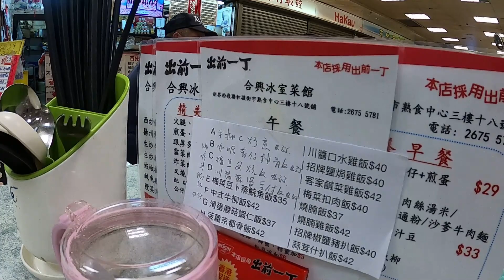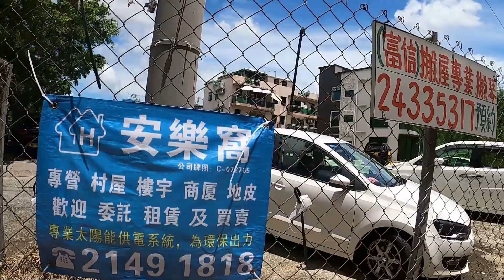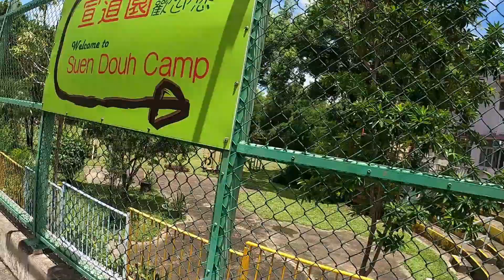家の周りの歩行者専用道路から散歩トーク Fanling area walking COVID-19 Quarantine Life in Hong Kong コロナ禍の香港生活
香港毎日散歩トーク #5   　街市食事、バナナの種類、香港のナンバープレート、トイレ事情、山の木、司馬遼太郎、英語会社名、英語名、無形文化、飲茶、家で使用する言語

On August 6, 2020, I walked Fanling, Luenwo and small villeages